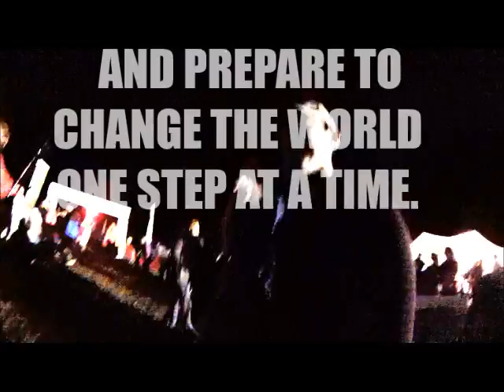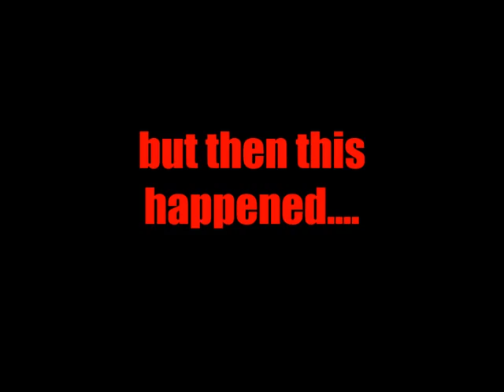Oxfam 100km Trailwalker 2014 - Part 2 - Fit Rockers NZ (C)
Part 2 in our mini video series capturing The Kelston Commandos Oxfam trailwalker adventure!

Fellow Fit Rockers, Nicole Price, Lauren Malkin, Emma Smith & Sophie Hinton walk 100kms to raise money for Oxfams international aid.